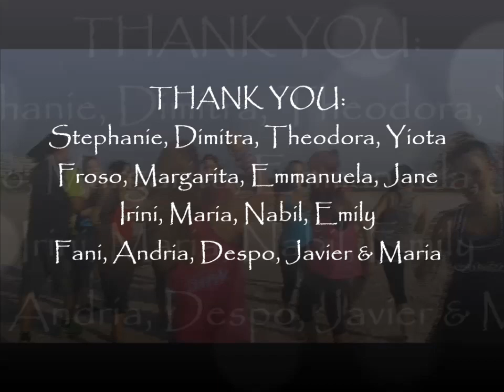ZUMBA VIDEO OF CHA CHA SWING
COREOGRAPHY BY ALEXIA ANASTASIOU
WITH MARINA, STEPHANIE, DIMITRA, THEODORA, YIOTA, FROSO, MARGARITA, EMMANUELA, JANE, IRINI, MARIA, NABIL, EMILY, FANI, ANDRIA, DESPO, JAVIER AND MARIA